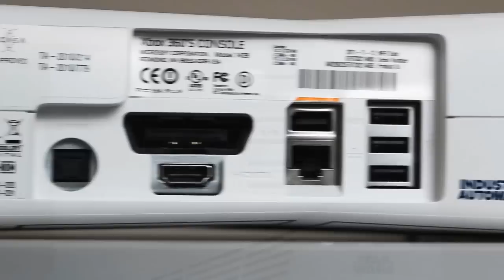Unboxing Xbox 360 Kinect Star Wars Limited edition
Pohled na jednu z nejpovedenějších speciálních edic Xbox 360. No posuďte sami! Reportáž byla součástí 2. dílu XKO TV.